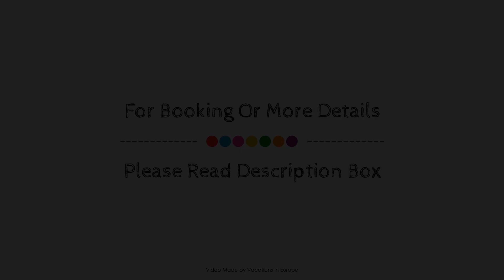Holiday Inn Express Augsburg, Germany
About Property:
Holiday Inn Express Augsburg is perfectly located for both business and leisure guests in Augsburg. The hotel offers a high standard of service and amenities to suit the individual needs of all travelers. Service-minded staff will welcome and guide you at the Holiday Inn Express Augsburg. Guestrooms are designed to provide an optimal level of comfort with welcoming decor and some offering convenient amenities like television LCD/plasma screen, internet access – wireless (complimentary), non smoking rooms, air conditioning, heating. The hotel offers various recreational opportunities. A welcoming atmosphere and excellent service are what you can expect during your stay at Holiday Inn Express Augsburg.
Searching For
1. Holiday Inn Express Augsburg
2. Holiday Inn Express Augsburg Virtual Tour
3. Holiday Inn Express Augsburg Rooms
4. Holiday Inn Express Augsburg Amenities
5. Holiday Inn Express Augsburg Videos
6. Holiday Inn Express Augsburg Offers
7. Holiday Inn Express Augsburg Deals
Audio Credit:
Track Title: Blank Slate
Artist: VYEN